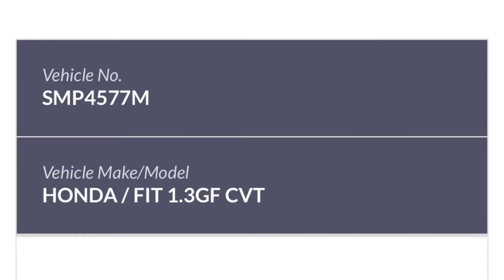SMP4577M driving against the flow of traffic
SMP4577M HONDA FIT driving against the flow of traffic in Yew Tee Point's carpark on 31 July 2021, 1:30pm.